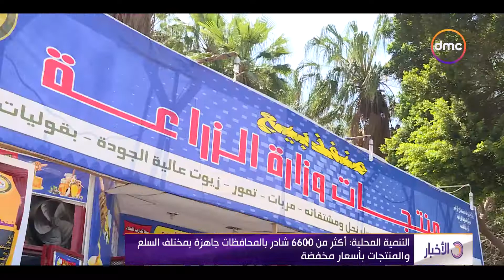الأخبار - التنمية المحلية: أكثر من 6600 شادر بالمحافظات جاهزة بمختلف السلع والمنتجات بأسعار مخفضة